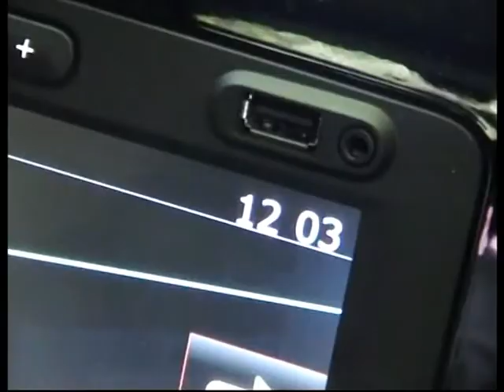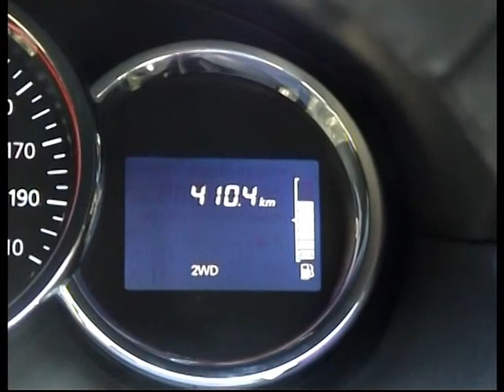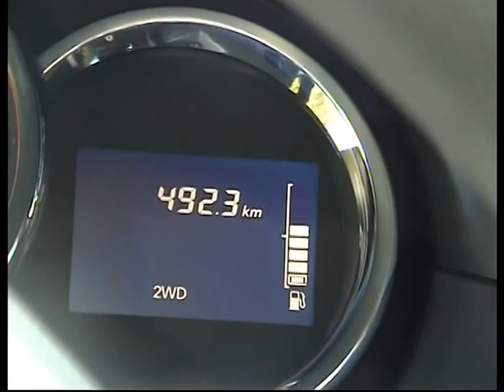Автопутешествие С.-Петербург - Смоленск Остановка в лесу.Грибы.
Автопутешествие С.-Петербург -  Смоленск Остановка в лесу. Проехали 400 км от С.-П. Грибы. Строфария. Как различить. Смотреть видео. Лес.Автор: BelKaSan.